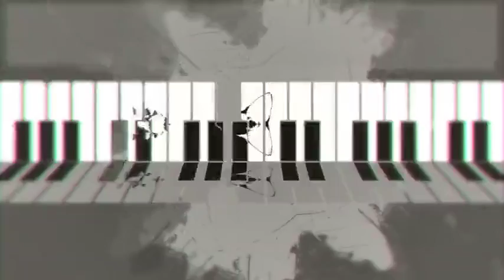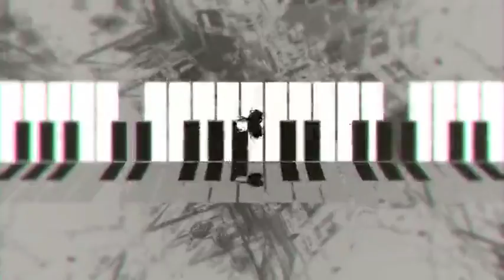[海原ダイチ] レム [UTAU cover]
original:ナカノは4番(sm29247339)
ust/tuning/mix:木暦